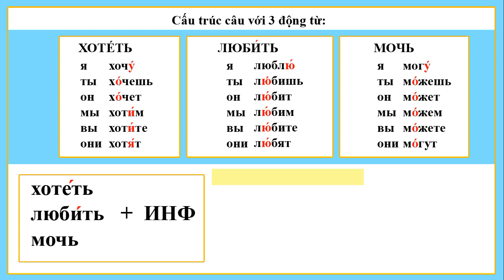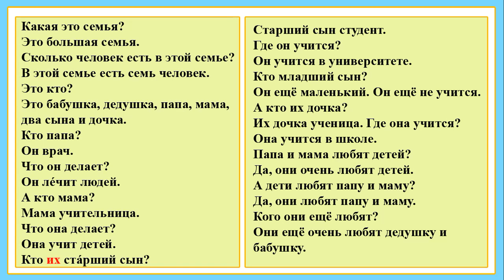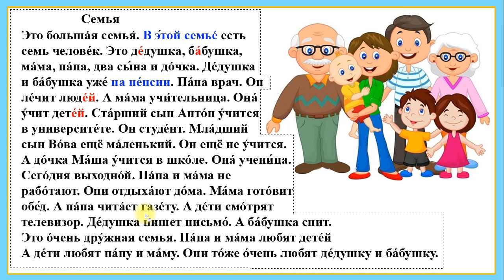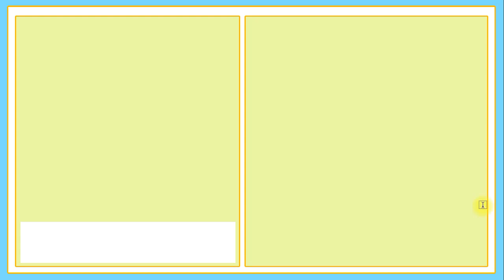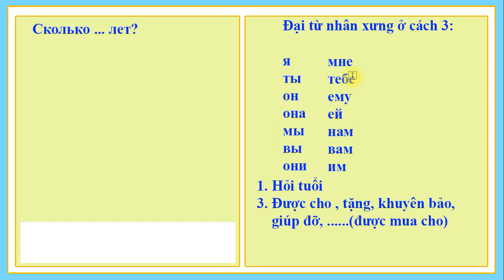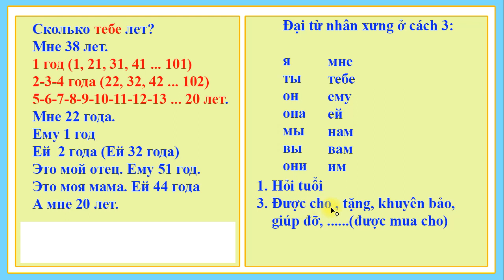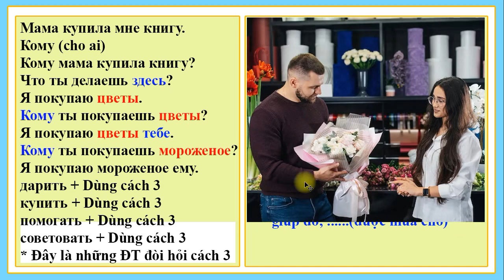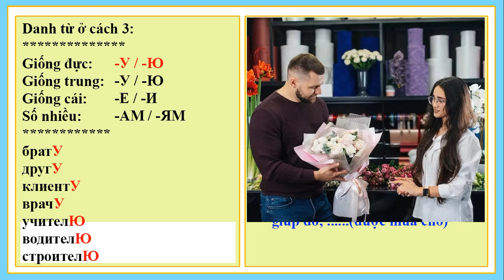Bài 18: Học giao tiếp Tiếng Nga hàng ngày cho người ở Nga (NV) | Thầy Hoàng dạy tiếng Nga online 1:1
💥► Clip name: Bài 18: Học giao tiếp Tiếng Nga hàng ngày cho người ở Nga (NV) | Thầy Hoàng dạy tiếng Nga online 1:1